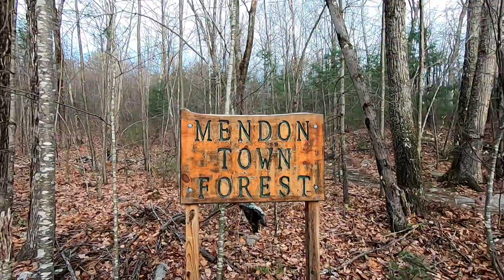Mountain Biking at Mendon Town Forest.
A quick video of the complete loop at Mendon Town Forest in Mendon,  MA on a single speed rigid bike.
GPS track from my house: Check out my activity on Strava